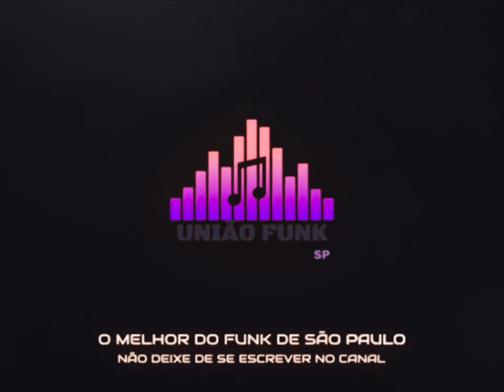" MINHA SORTE " - MC Kako, MC Tuto, MC GP (DJ JR no Beat) (Audio Oficial)